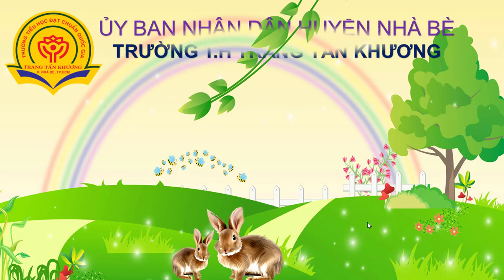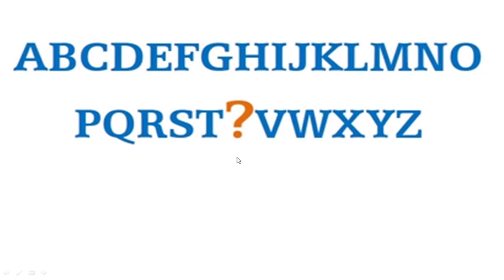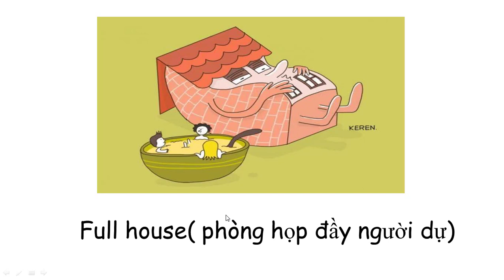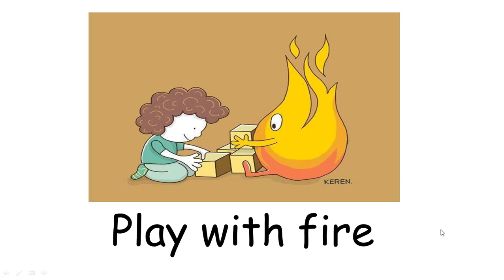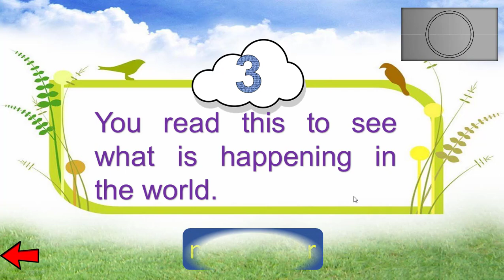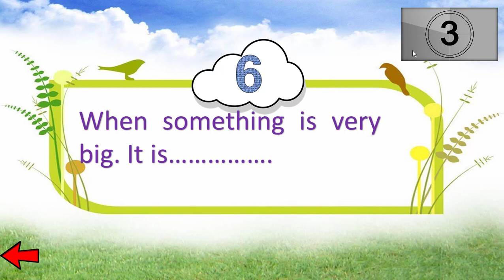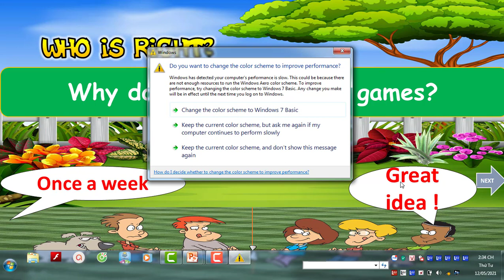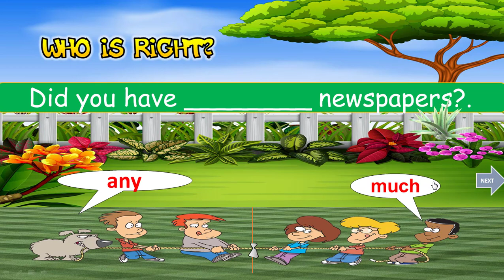TRƯỜNG TH TRANG TẤN KHƯƠNG - TIẾNG ANH - LỚP 5 - REVIEW 1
- Video bài giảng trực tuyến môn tiếng Anh.